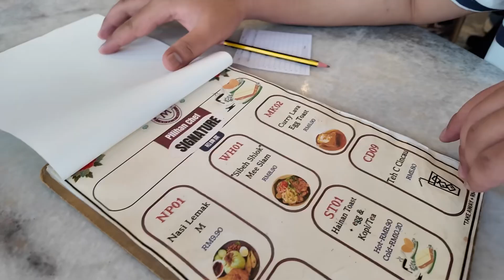Breakfast di M KO PI TIAM Miri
Boleh tahan menu breakfast di sini. Next trip kelak kita cuba menu lain gik.